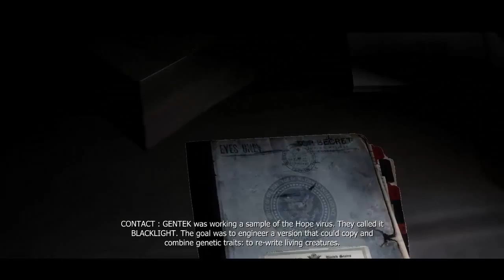Let´s Play Prototype [German/Blind] #23 - Flugstunden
Wir können uns an nichts erinnern, wollen aber trotzdem Rache ...

Fliegen ist in diesem Spiel so´ne komische Sache. Einfach nur von A nach B geht, aber kämpfen finde ich schwierig ...